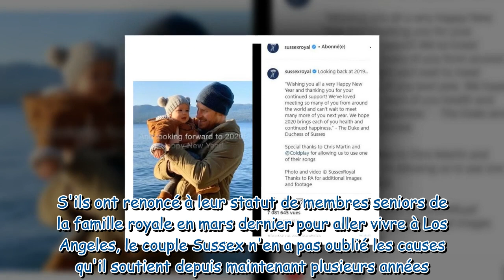Harry et Meghan : découvrez leur toute première carte de voeux américaine avec Archie